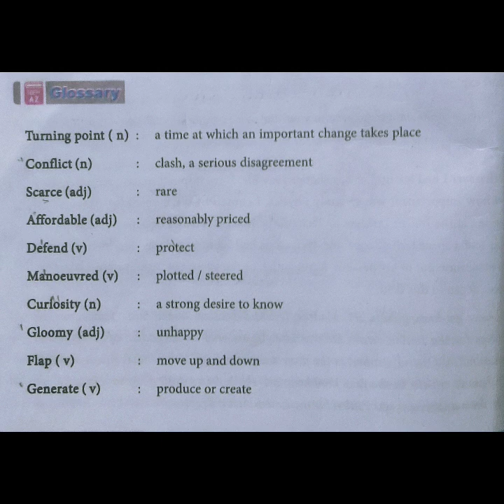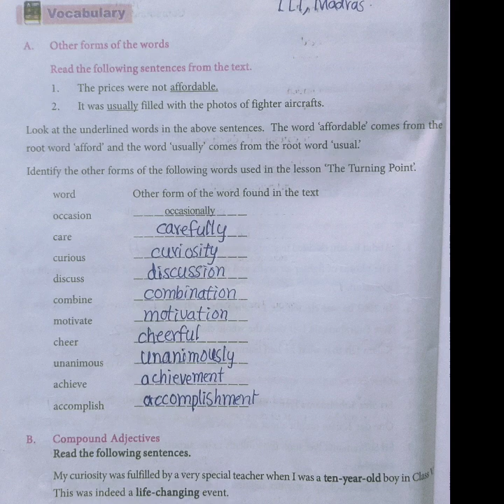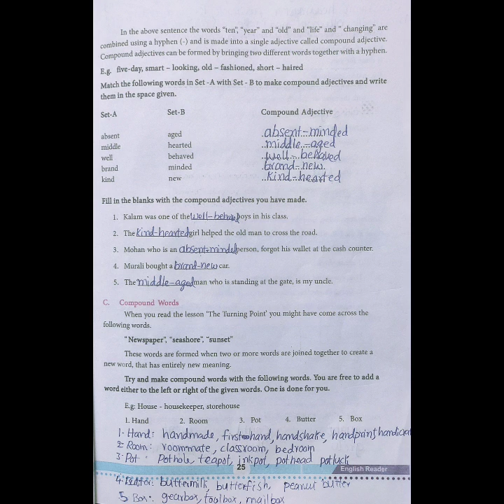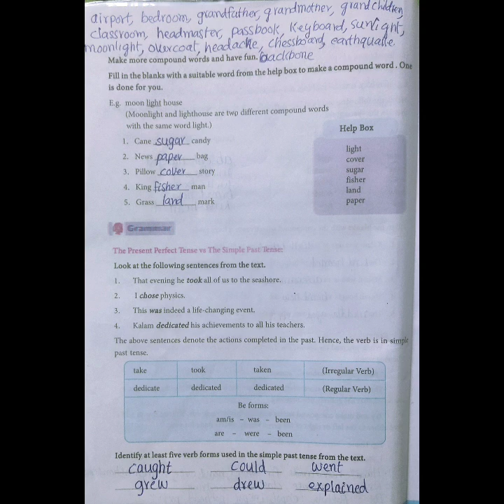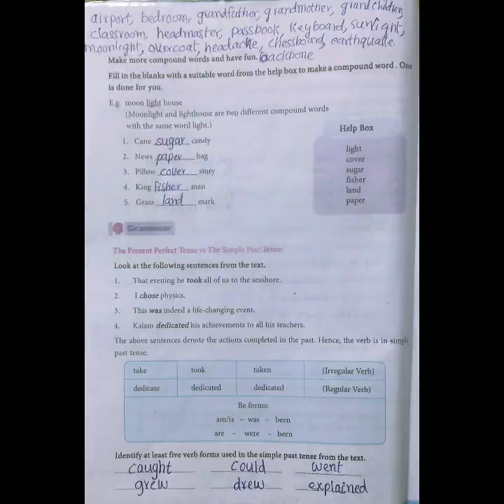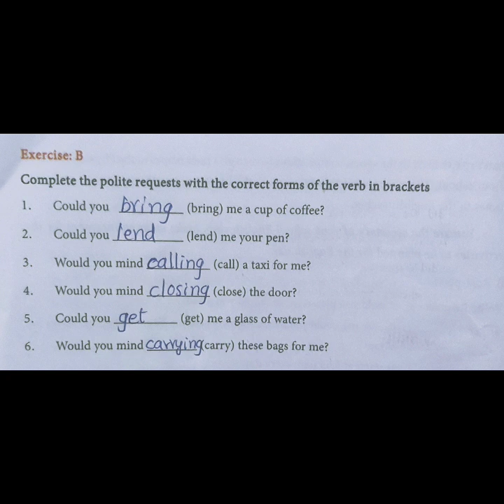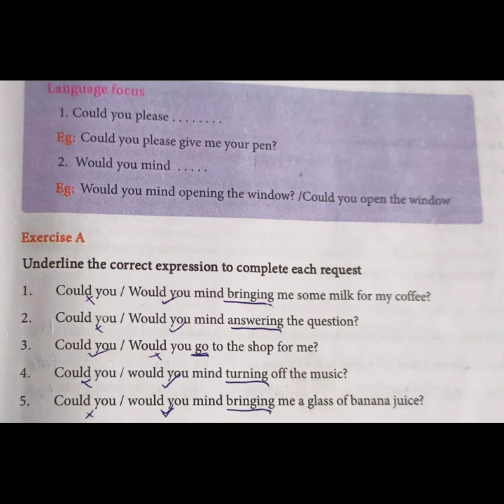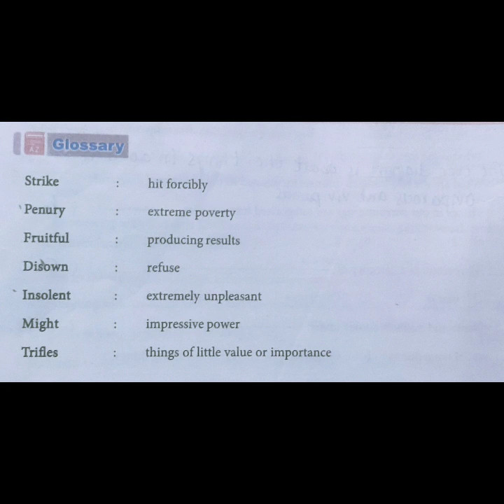A.P ENGLISH BLOSSOMS-7 UNIT 2 | VOCABULARY | GRAMMAR | STUDY SKILLS.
BY,
B.SAMBASIVA RAO